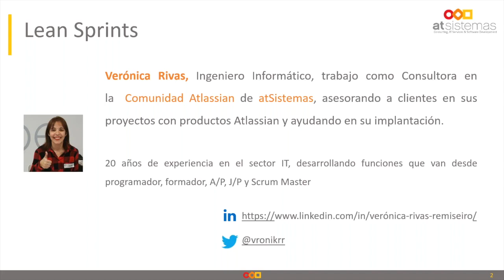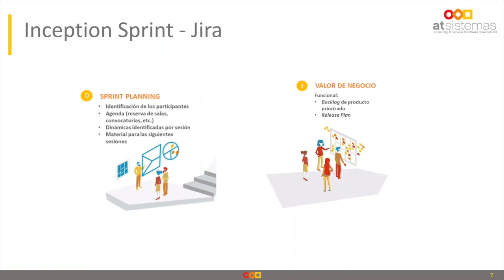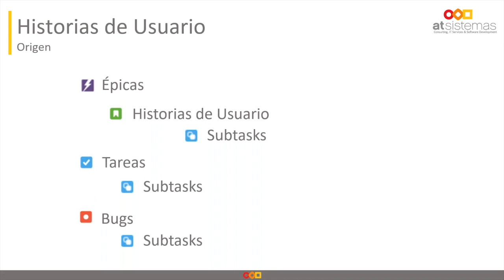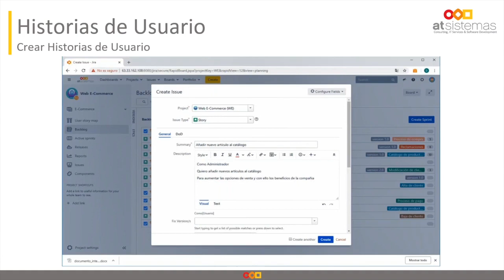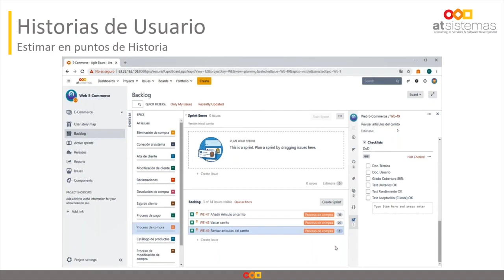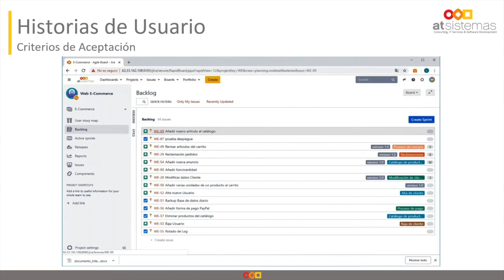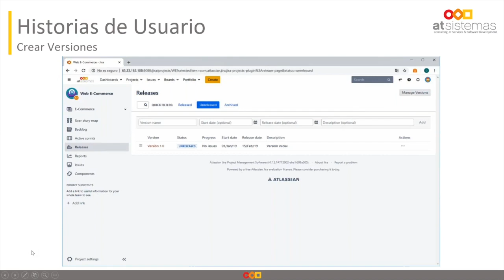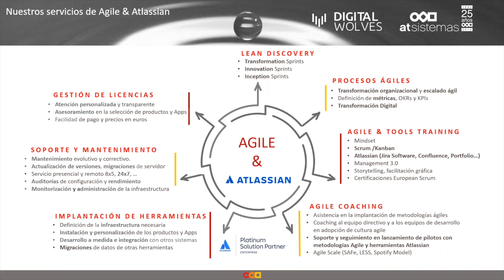Agile y Atlassian, amor a primera vista| atSistemas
En este webinar podrás ver de forma práctica cómo arrancar un proyecto Scrum con Jira Software, utilizando Inception Sprint, uno de los 3 Lean Sprints desarrollados para alinear Negocio e IT.

Conocerás cómo generar un proyecto Scrum, priorizando y organizando tu backlog. No te lo pierdas y sigue paso a paso la creación de épicas, historias de usuario y criterios de aceptación, y aprende a ejecutar los diferentes pasos utilizando Jira.